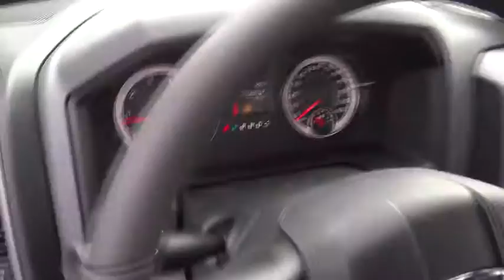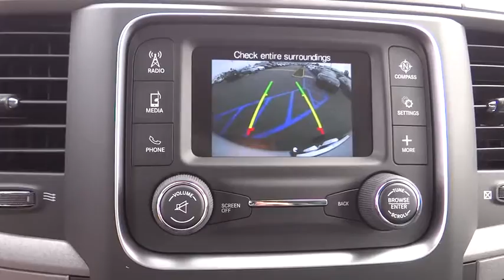2018 Ram 1500 Norco, Corona, Riverside, San Bernardino, Ontario 18D207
2018 Ram 1500

RAM 1500 ST QUAD CAB 4X2 (140 IN WB 6 FT 4 IN BOX)